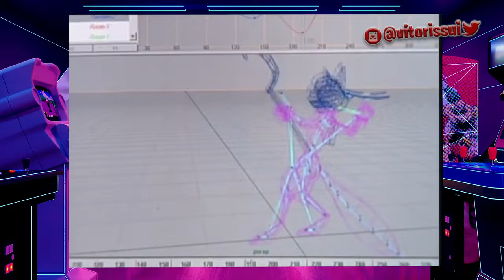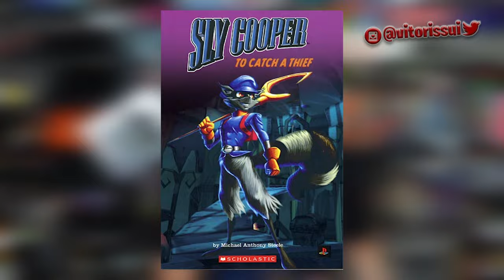SLY COOPER: A TRILOGIA QUE REVOLUCIONOU O PLAYSTATION 2 E A SUCKER PUNCH!